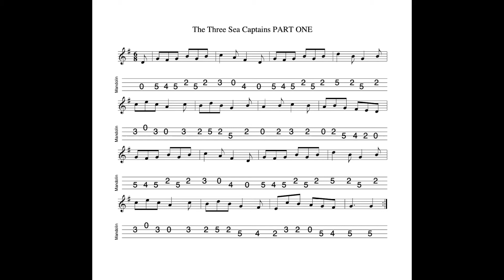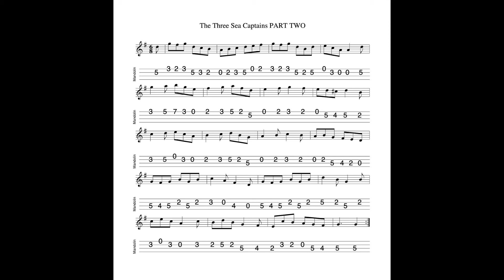The Three Sea Captains - a set dance in 6/8, tabbed for mandolin and played by Aidan Crossey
23 October 2021.  A set dance which used to make a frequent appearance at a session which I used to attend back in the 1990s.  In the version played there each of the parts repeated but I have occasionally heard versions elsewhere where each part is played through once only.  Note the unusual structure of the tune which marks it out as a set dance rather than a straightforward jig...  Because the tab for the entire tune is quite long and would therefore be difficult to read if shown on-screen, I have broken the tab into the tune's two parts...

Notated, tabbed for mandolin and played on his G&O #34 mandolin and separately on his Ashbury AT-40 tenor guitar by Aidan Crossey.  More on this and many other tunes from the Irish musical tradition - follow the link to "learn some tunes".